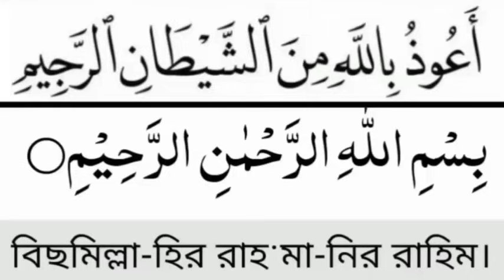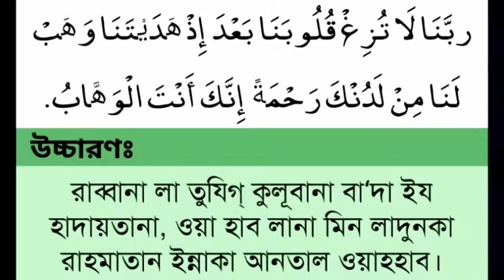সূরা আল ইমরান ৮ নং আয়াত ৮০০ বার,আজ যে কোন সময় নির্জন বসে এই দোয়াটি মনোযোগ দিয়ে শুনুন অথবা পড়ুন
আবদুল্লাহ ইবনে উমর (রা.) বলেন। আমি নবীজিকে বলতে শুনেছি, খাওয়াদাওয়ার আগে শিঙ্গা লাগানো উত্তম। এটা জ্ঞান ও স্মরণশক্তি বাড়ায়। হাফেজের মুখস্থশক্তি বৃদ্ধি করে। অতএব যে শিঙ্গা লাগাতে চায় সে যেন আল্লাহর নাম নিয়ে বৃহস্পতিবার লাগায়। এবং শুক্র, শনি, রবি শিঙ্গা লাগাও। সোম, মঙ্গলবারেও শিঙ্গা লাগাও। তবে বুধবার শিঙ্গা লাগানো থেকে বিরত থাকো। কারণ এদিন আইয়ুব (আ.) পরীক্ষায় নিপতিত হয়েছিলেন। এবং কুষ্ঠরোগ ও শ্বেতরোগ বুধবার দিনে বা রাতেই প্রকাশ পেয়েছে। (ইবনে মাজাহ, হাদিস : ৩৪৮৮)

হজরত আনাস বিন মালেক রাদিয়াল্লাহু আনহু বর্ণনা করেন যে, রাসুলুল্লাহ সাল্লাল্লাহু আলাইহি ওয়া সাল্লাম বিপদাপদের সময় এ দোয়া পাঠ করতেন-উচ্চারণ : ‘ইয়া হাইয়্যু ইয়া কাইয়্যুমু বিরাহমাতিকা আসতাগিছ।’অর্থ : হে চিরঞ্জীব! হে সকল বস্তুর রক্ষক! আমি তোমার রহমতের ওসিলায় তোমার সাহায্য প্রার্থনা করছি।’ (তিরমজি)০৩. হজরত আবু হুরায়রা রাদিয়াল্লাহু বর্ণনা করেন যে, রাসুলুল্লাহ সাল্লাল্লাহু আলাইহি ওয়া সাল্লাম যখন কোনো বিপদ দেখতেন, তখন আকাশের দিকে তাঁর পবিত্র মাথা উঠাতেন এবং বলতেন-উচ্চারণ : সুব্‌হানাল্লাহিল আ’জিম।অর্থ : ‘আমি প্রশংসার সাথে মহান আল্লাহর পবিত্রতা বর্ণনা করছি।’আর যখন দোয়ায় বেশি পরিশ্রম করতেন, তখন বলতেন-উচ্চারণ : ‘ইয়া হাইয়্যু ইয়া কাইয়্যুম।’অর্থ : হে চিরঞ্জীব! হে সকল বস্তুর রক্ষক! (তিরমিজি)পরিশেষে...দুঃশ্চিন্তা, বিষন্নতা এবং বিপদগ্রস্ত ব্যক্তিদের জন্য বিশ্বনবির পঠিত দোয়াগুলোর আমল করা অত্যন্ত জরুরি। আল্লাহ তাআলা মুসলিম উম্মাহকে হাদিসের শিখানো দোয়াগুলোর আমল করে বিপদ-মুসিবত এবং সকল প্রকার বিষন্নতা থেকে মুক্তি লাভের তাওফিক দান করুন। আমিন।

আবু মুসা আশআরি (রা.) বর্ণনা করেন, রাসুল (সা.) একবার আমাকে বললেন, ‘তোমাকে জান্নাতের অন্যতম ধনভাণ্ডারের কথা কি বলে দেব?’ আমি বললাম, অবশ্যই বলে দিন, হে আল্লাহর রাসুল! তিনি বললেন, لاَ حَوْلَ وَلاَ قُوَّةَ إِلاَّ بِاللهِ (লা হাওলা অলা ক্বুওয়াতা ইল্লা বিল্লাহ) (বুখারি, হাদিস : ২৯৯২; মুসলিম, হাদিস : ২৭০৪, তিরমিজি, হাদিস : ৩৩৭৪; আবু দাউদ, হাদিস : ১৫২৬
গোনাহ থেকে মুক্তির দো'য়া أَسْتَغْفِرُ اللَّهَ الَّذِي لَا إِلَهَ إِلَّا هُوَ الْحَيُّ الْ قَيُّومُ وَ أَتُوبُ إِلَيْهِ আস্তাগফিরুল্লাহাল্লাজি লা ইলাহা ইল্লা হুয়াল হাইয়্যুল ক্বাইয়্যুমু ওয়া আতুবু ইলাইহি। আমি আল্লাহর কাছে ক্ষমা চাই, যিনি ব্যতিত কোনো মাবুদ নেই, যিনি চিরঞ্জীব, চির প্রতিষ্ঠিত এবং তাঁর কাছে তাওবা করি। তিরমিযী

বুধবারের  বিশেষ কিছু আমলের মধ্যে এই আমলটি খুবই পরিক্ষিত ও শক্তিশালী একটি আমল
আল্লাহ সব দুঃখ কস্ট দুর করে দিবেন
অল্প দিনেই আল্লাহ কোটিপতি বানিয়ে দিবেন
সকল কাজে আল্লাহ সফলতা দান করবেন,সকল বিপদ থেকে উদ্ধার করবেন,সকল আশা পুর্ন করবেন,বিয়ে-শাদির বাঁধা কেটে দিবেন